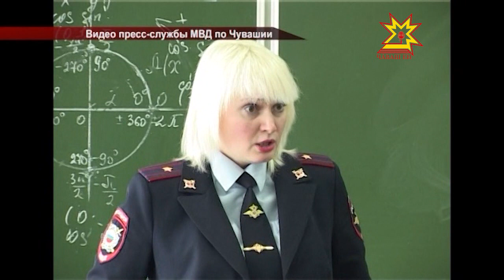Классный полицейский в Порецком районе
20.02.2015 В Порецком районе Чувашии прошла акция «Классный полицейский». Долгосрочный проект, направленный на популяризацию профессии и профилактику правонарушений среди подростков, был организован МВД по Чувашской Республике совместно с представителями Общественного совета при министерстве.  Акция уже прошла в гимназии №5, средних школах №12 и №31 города Чебоксары и впервые вышла за пределы  столицы.